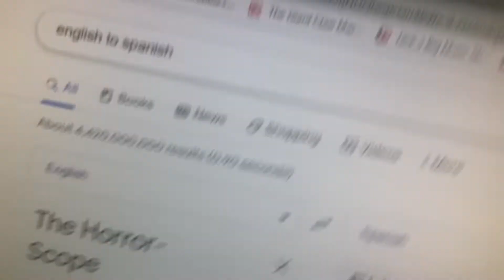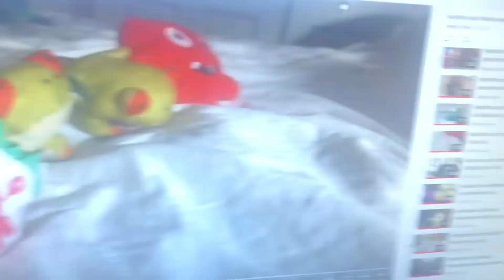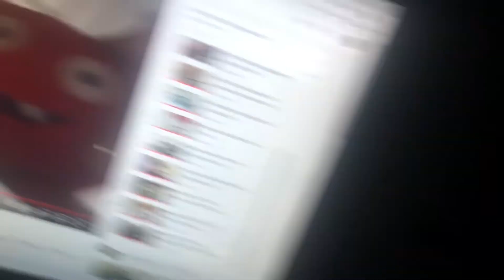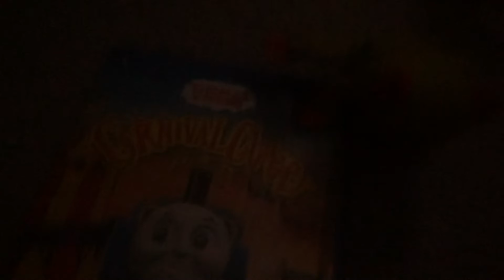Hamilton and friends season 2 episode 12A The Horror Scoops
Hamilton doesn’t believe in an astrologer prediction that “love will find her” until it seems to come true.